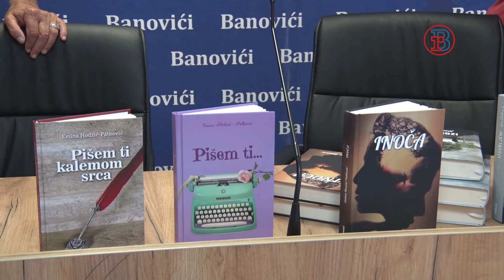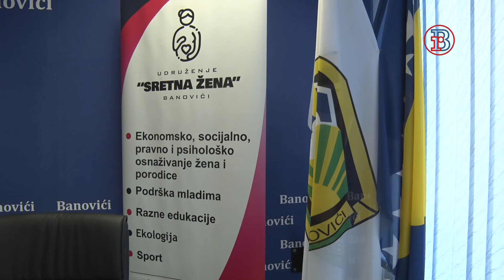Književno veče sa Eminom Hodžić Patković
Povodom obilježavanja 10. septembra Dana Općine Banovići, Udruženje žena "Sretna žena" organizovalo je književno veče i promociju knjiga književnice Emine Hodžić - Patković.

Novinar: Mirnes Brigić
Snimatelj i montaža: Mirnes Brigić

Gl. i odg. urednik: Mirnes Brigić

Label and copyright: Radio Banovići Zabranjeno svako kopiranje video i/ili audio snimaka i postavljanje na druge kanale!